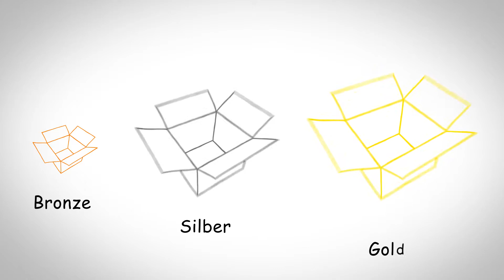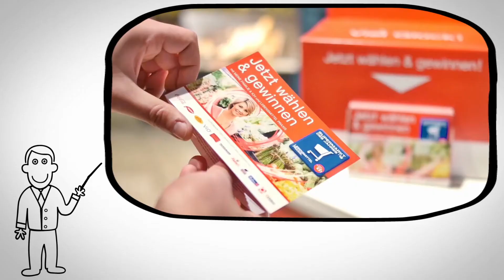Wie wird man Supermarkt des Jahres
Erklärfilm